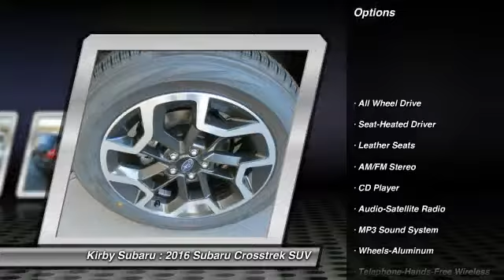2016 Subaru Crosstrek Ventura CA 210640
2016 Subaru Crosstrek

Kirby Subaru
6404 Auto Center Drive

Don't miss this 2016 Subaru Crosstrek. It's equipped with Automatic transmission and features a Dark Gray exterior. With 0 miles, You'll want to take this suv home. Make a great choice today.